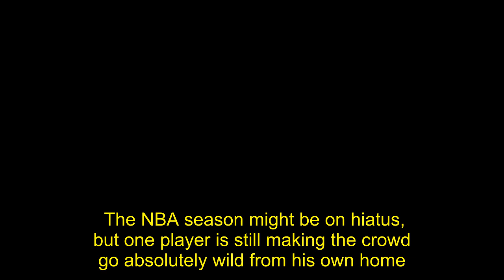My Sweatshirt Rotation Is Shaking Over This NBA Player's Supertrendy At-Home Outfits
The NBA season might be on hiatus, but one player is still making the crowd go absolutely wild from his own home. Los Angeles Lakers forward Kyle Kuzma is no stranger to supertrendy outfits, whether it's at stylish events like the Vanity Fair Oscars party or his pregame outfits entering an arena, but his recent ensembles have had his followers in awe, and I myself am impressed. Personally, all this time spent at home has made it hard to remember a time I wasn't rotating between five sweatshirt-sweatpants combinations, but Kyle's fancy looks have me rethinking this whole "wearing real clothes" concept.   The 24-year-old baller has been rocking white ripped jeans just to "head to dinner downstairs," and he even sported a hot-pink suit for a midday mirror picture. As we navigate this new world of spending all hours of the day in the comfort of our own homes, maybe Kyle's onto something by not just wearing comfortable clothes. My closet might not have the range that his does, but switching up my sweatshirt-spandex uniform into something nicer might help me feel a little less . . . at home.    During a time when fans aren't able to cheer for their favorite athletes during games, I can definitely applaud the fabulously trendy outfits Kyle's been putting together at home. Check out some of the stylish looks he's been rocking ahead, and prepare to be impressed.